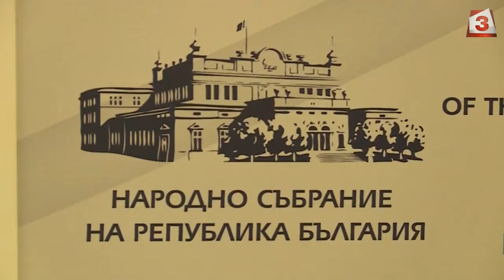Радев недоволен: Има други отговорни за катастрофите, а МВР се обяснява